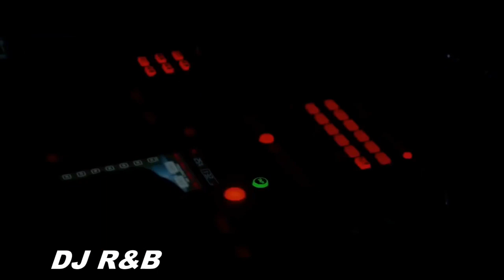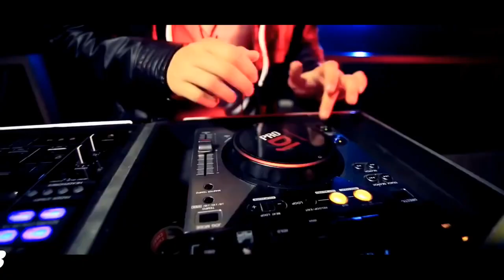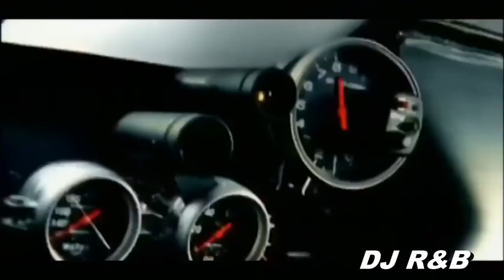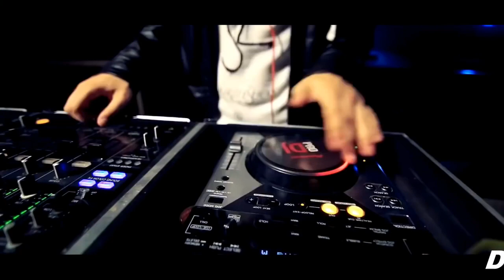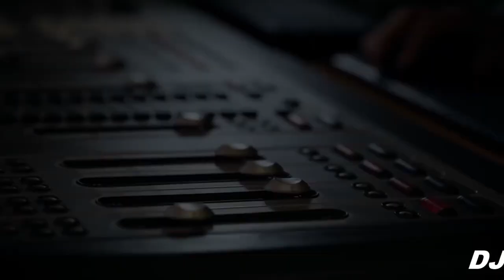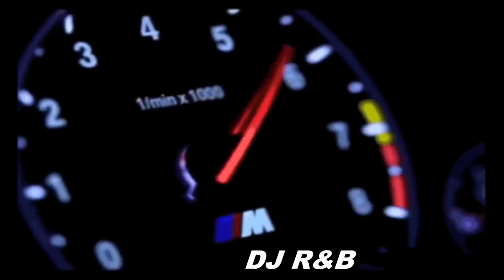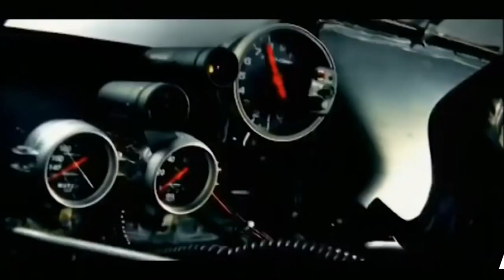STAY HOME- SAVE LIFE- Retro Disco Mix by DJ R&B 2020/04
STAY HOME - SAVE LIFE !!! THANKS !!!
New Great Series "THE BEST OF POP HISTORY" - NEW RETRO  DISCO MIX by DJ R&B 2019 - by " VIP Retro Hit Channel by DJ R&B" and ""ONLY FOR FRIENDS & FANS OF THE LEGENDARY DISC CLUBS OF THE 80's/90's in Vienna" - GREETING TO YOU by DJ R&B